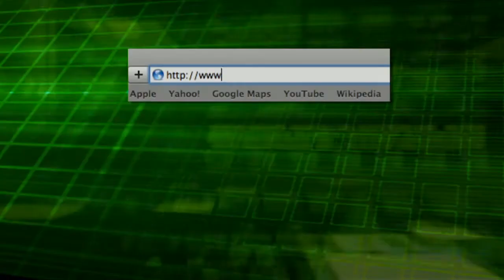Hooked on the Niners Show 513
It's the "We've never played or coached approach" to Niner Football. Join Mitch Juricich, Mark Naismith, Jerry Walker, and Terrell Jones. This week we chat with former 49er Steve Bono about the game against the Saints, Quarterbacks today, and what's up for next week against the Rams.